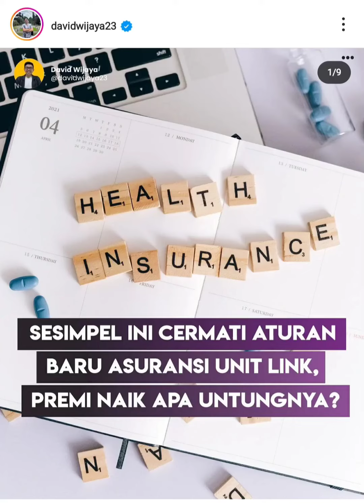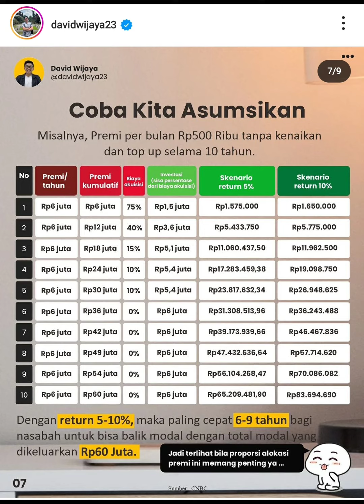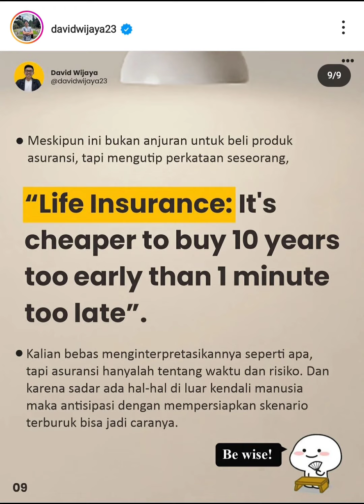SESIMPEL INI CERMATI ATURAN BARU ASURANSI UNIT LINK, PREMI NAIK APA UNTUNGNYA? | David Wijaya